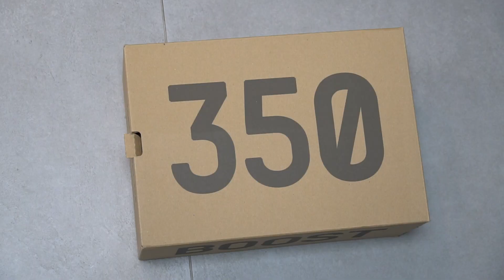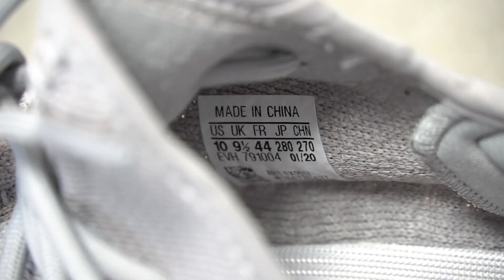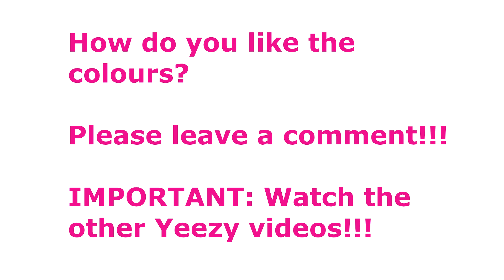Yeezy Boost V2 Light Tail // UNBOXING, TRY ON & REVIEW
ADIDAS Yeezy Bost 350 V2 Tail Light (grey/orange)
Style: FX9017
Colorway: Tail Light/Tail Light/Tail Light
Price: ca. 220 €
Release Date: 22 February 2020
Size: 10 (US), 44 (F)